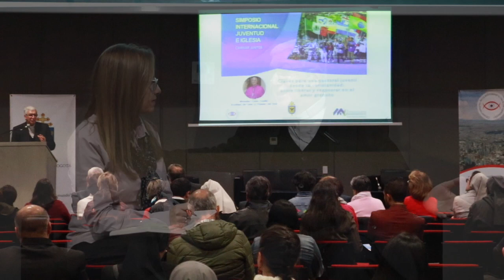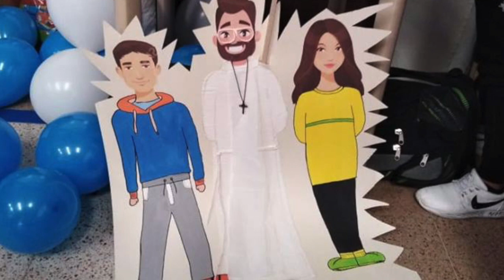Invitado Especial: Monseñor Carlos Castillo - Arzobispo de Lima y Primado del Perú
Vídeo sobre: Invitado Especial: Monseñor Carlos Castillo  - Arzobispo de Lima y Primado del Perú